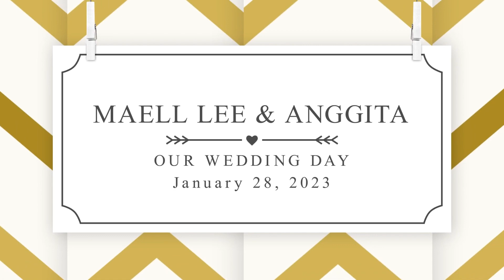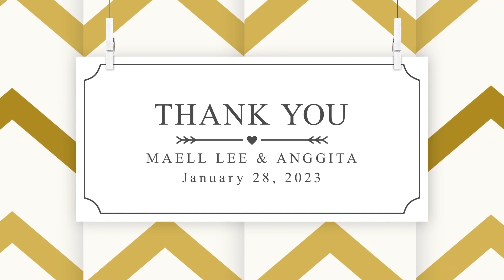Maell Lee & Anggita Reception Session 2 Live Streaming 28 January 2023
Location : Gedung Manggala Wanabakti
Virtual Wedding by Viding.co
Layanan Digitalisasi Pernikahan dalam satu Platform
- Wedding Live Streaming
- Buku Tamu DIgital
- Undangan Digital
lynk.id/viding.co
Viding adalah One Stop Platform Digitalisasi Pernikahan yang membuat pernikahan kamu menjadi lebih efisien, efektif, bermakna dan Up to Date dengan berbagai macam layanan yang disediakan seperti Undangan Digital, Buku Tamu Digital, E-Gift, dan Cinematic Wedding Live Streaming yang bisa kamu dapatkan di dalam satu paket.